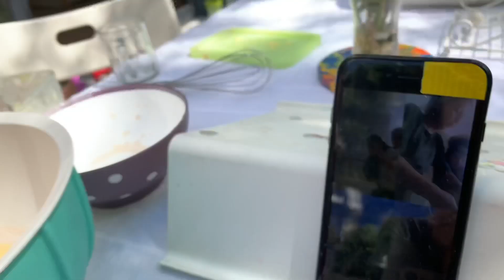EVDE KAL, DOSTLARLA ONLINE KURABİYE YAP🍪🥛Eğlenceli Çocuk Videosu /Funny Kids Video /kids cooking🥰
evdekaltürkiye'ye devam. Okullar tatil; sokağa çıkmak yasak. Su da herkes gibi online'da yemekler, oyunlar ve aktiviteler yapıyor. Bugünün aktivitesi ise "online kurabiye yapımı". Su ve online arkadaşları baştan sonra kurabiye yapıp, beraber yiyorlar.
Sen de kurabiye yapımını öğrenmek ve bizlerle vakit geçirmek istersen, hemen videomuzu izle.